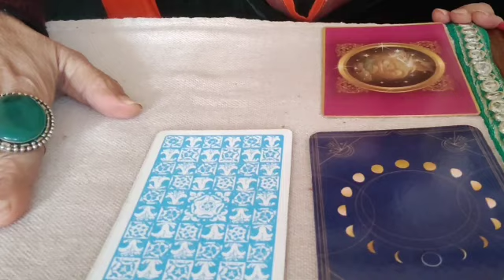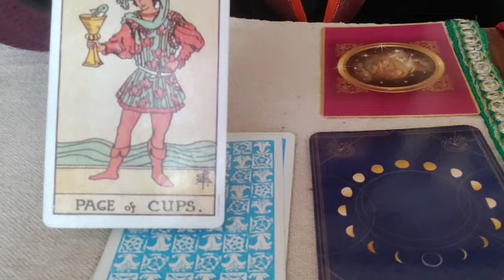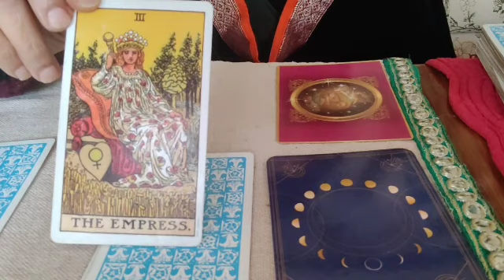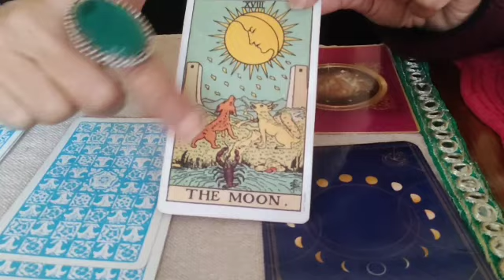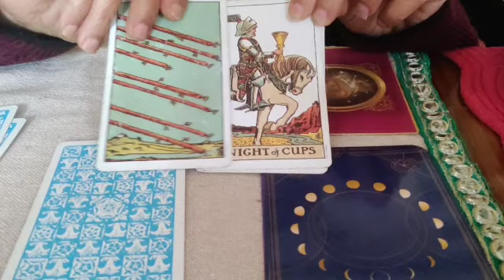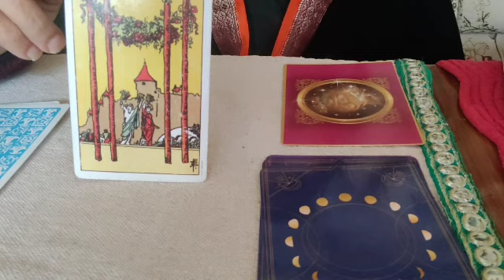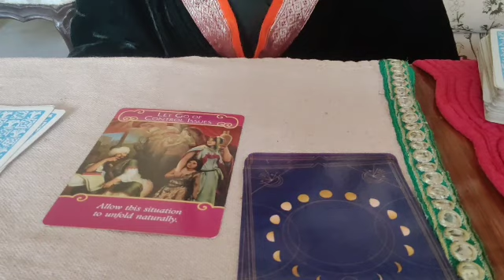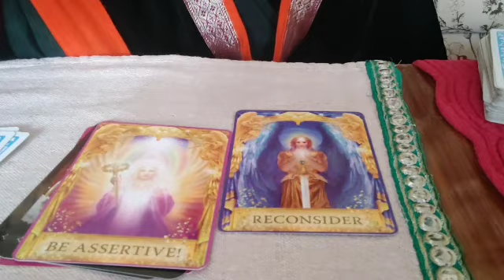Message from Lord Surya(sun☀️)on makarsankranti 🪁 for every aspect of your life#tarotreading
Hello Everyone♥️  we provide
👉 Inner work classes
👉Tarot readings
👉Akashic record readings
👉Akashic record coaching classes
👉kriya kundalini coaching classes
specially for people on Twinflame and spiritual journey .